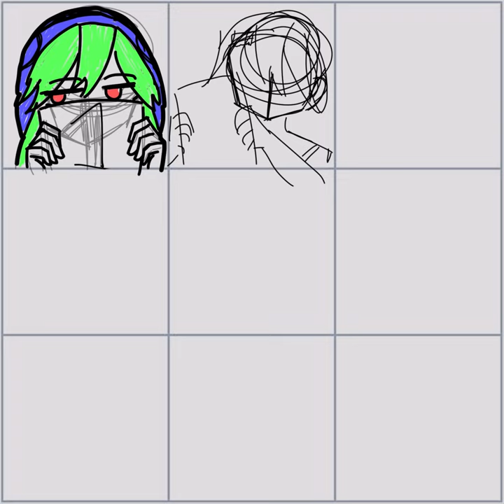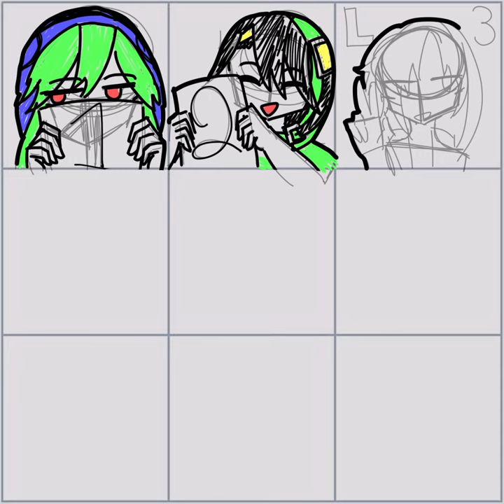HAPPY KAGEROU DAY!!!!!! 8/15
８月１５日の午後１２時半くらいのこと
It happened at around 12:30 pm on August 15.
天気が良い
The weather was nice.

GUESS WHAT DAY AND TIME IM UPLOADING THIS AT BABYYYY
ive been waiting SO long for kagerou day you have NO idea.
i rushed out of my bubble bath to upload this at the right time. i was listening to shounen brave and then i checked my phone and OH NO ITS 12:27 NOW? so yeah here we are. mekakushi dan yeah